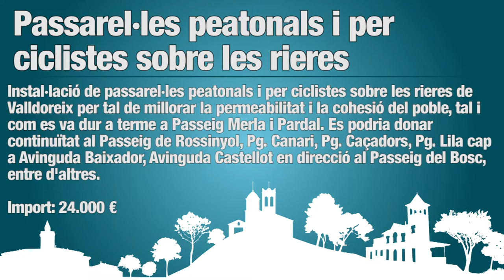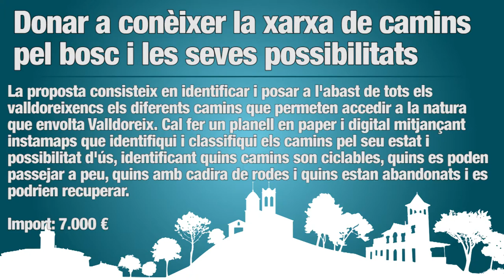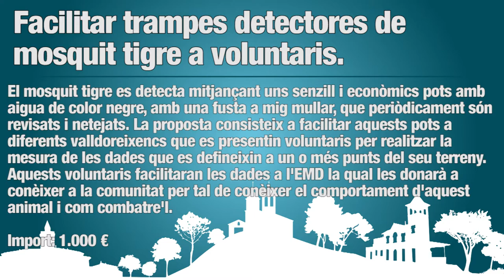Coneix els 6 projectes finançats amb els pressupostos participatius de Valldoreix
Els primers Pressupostos Participatius de Valldoreix finançaran 6 dels 24 projectes finalistes